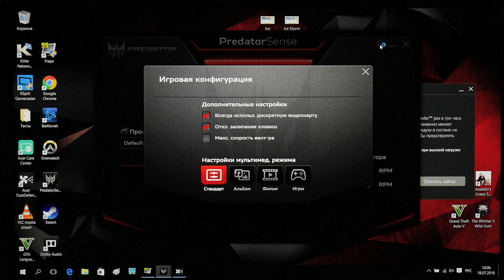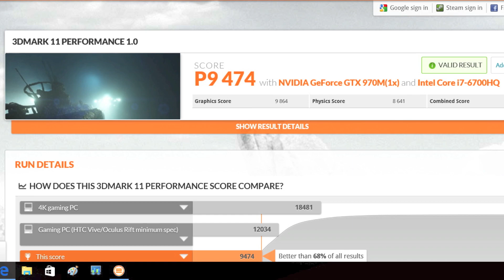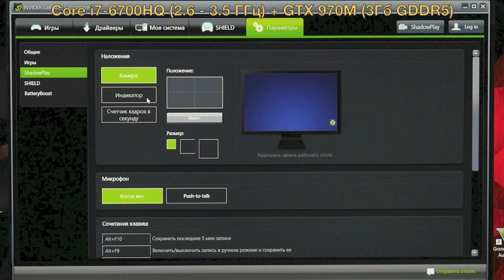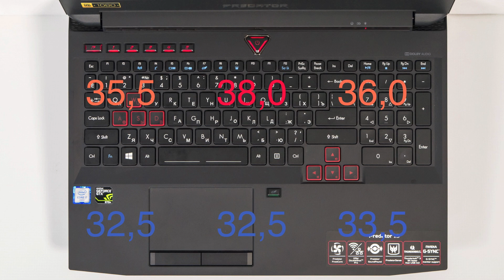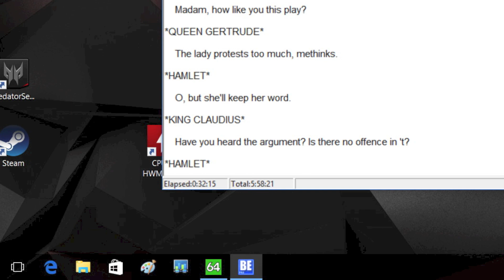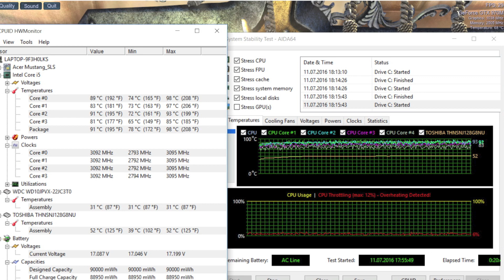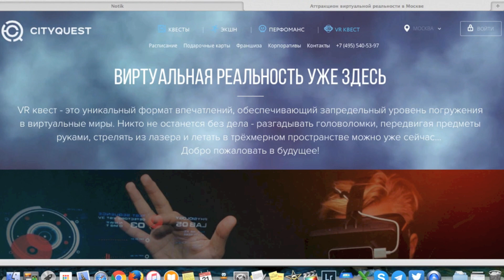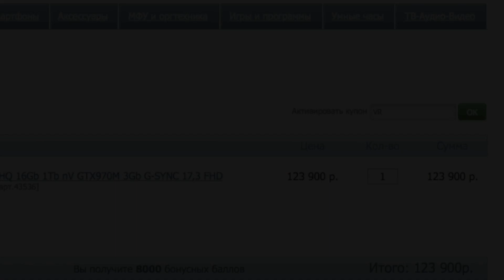Видео обзор ноутбука Acer Predator 15 G5-591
Купить игровые ноутбуки

Acer Predator 15 G5-591 - мощные игровые ноутбуки от Acer, которые работают на процессорах Intel Core i5 или i7 (Skylake), а за графику отвечают видеокарты NVIDIA Geforce GTX 970M или 980M. Объем оперативной памяти составляет до 64 Гб DDR4. Для хранения данных используются твердотельные накопители M.2 (два слота) и 2,5-дюймовый жесткий диск (1 Тб, 5400 об/мин). Диагональ дисплея составляет 15,6 дюймов, экран матовый с IPS-матрицей и разрешением 1920x1080. Следует отметить отличную акустическую систему со встроенным сабвуфером, клавиатуру с программируемыми клавишами и светодиодной подсветкой, а так же возможность заменить штатный оптический привод на модуль с дополнительной системой охлаждения.

Для музыкального оформления была использована композиция:
Simon Sheppard - London Smack (Original Mix)